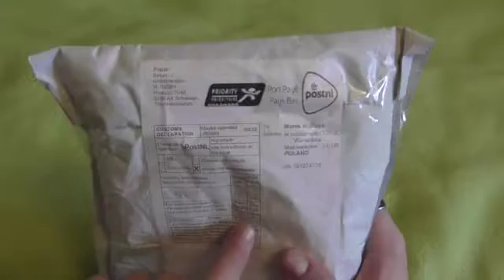Gearbest Package Unboxing